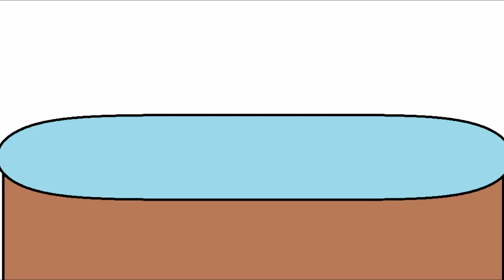joaquin shoots effects round 1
VST Plug-ins Used:
Orange Vocoder
4ormulator
CMT_Bitcrusher_2
tb_grumblebum
Full Bucket Frequency Shifter
ERZATZ
IO/Phaser
TAL-Bitcrusher
MonstaChoruss

Video Plug-ins Used:
NewBlueFX
Ignite
Sapphire
Twixtor

Internet:
My iPad
My Phone
My Computer

Software Used:
AVS Video Editor
VSDC

iPad Software Used:
MegaPhoto
Videoleap
Picsart
CapCut

1.No putting age restrictions
3.No removing videos
4.No community guidelines
5.No spambots allowed